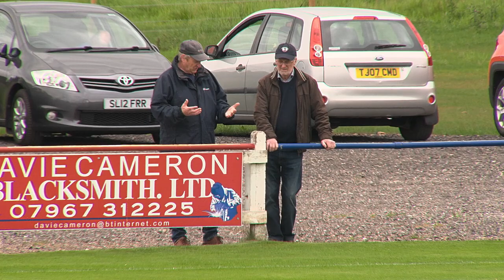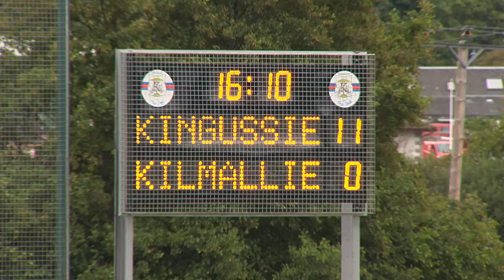Tulloch Homes Camanachd Cup Kingussie Camanachd Club v Kilmallie Shinty Club 14th Aug 2021